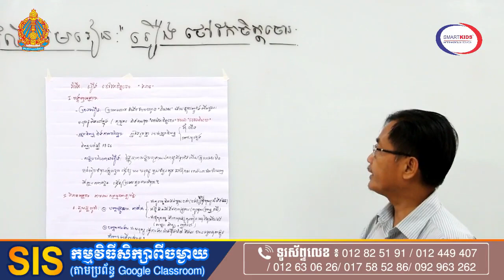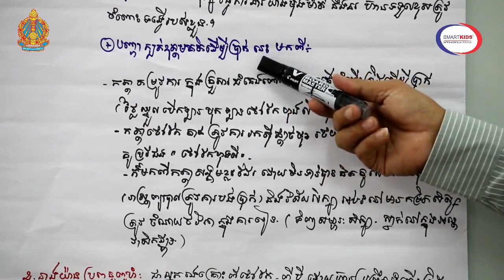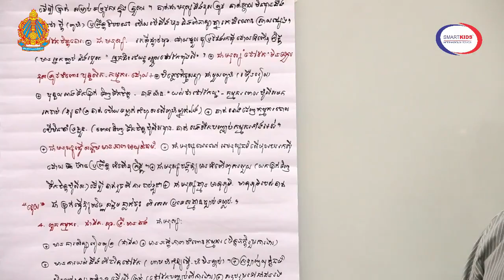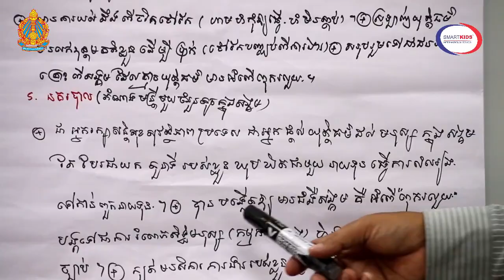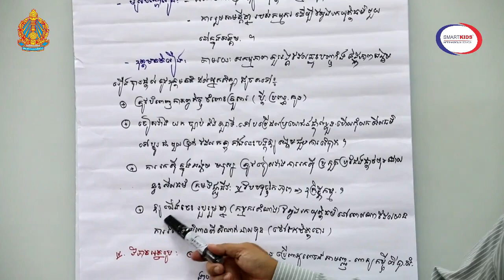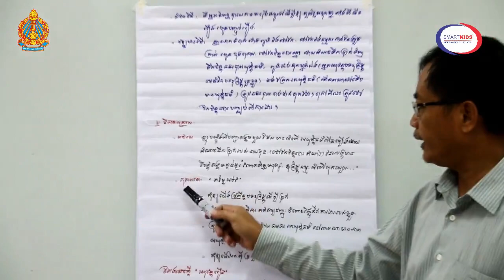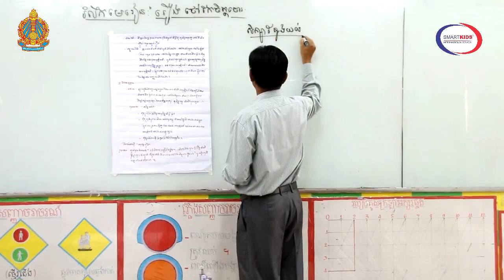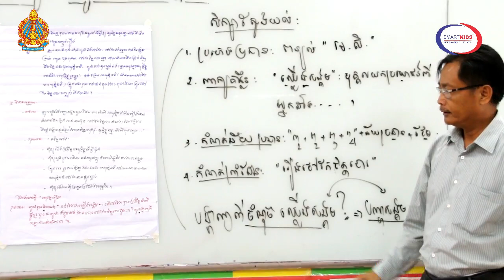ភាសាខ្មែរទី១១រំលឹកមេរៀន ថៅកែចិត្តចោរ Khmer grade11 L: Review Owner of devil heart Tr Bengchanna